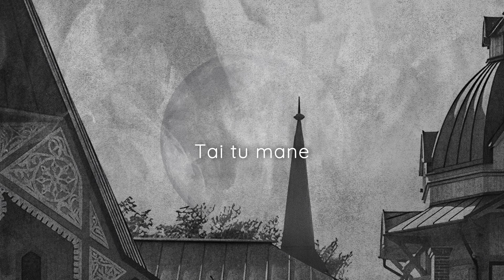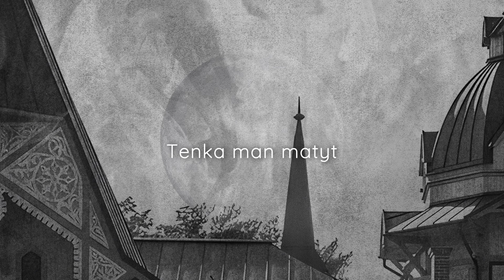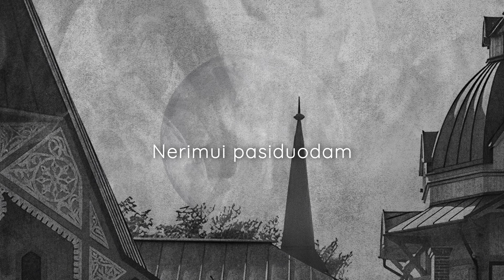Abii - Arkanai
Written and produced by Abii
Mixed and mastered by Gints Lundbergs
Artwork by Tautvydas Tomkus